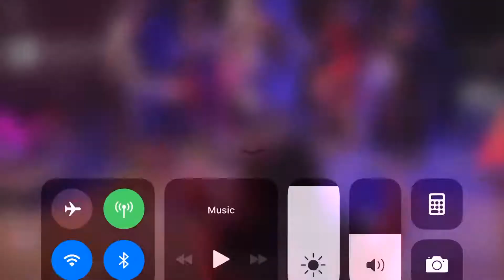February 10, 2019